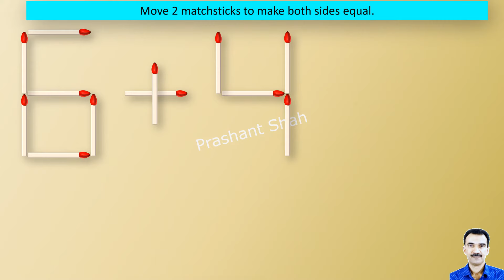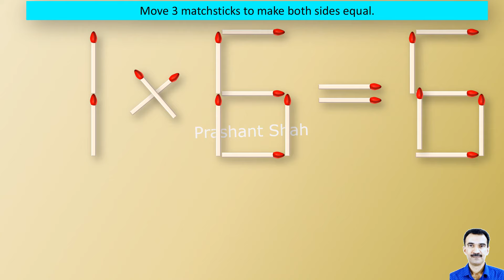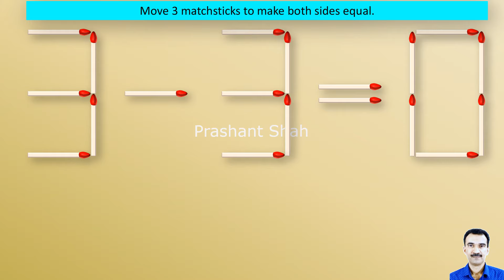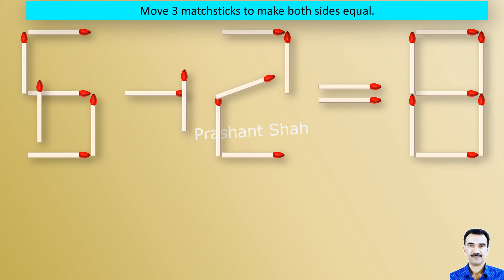Matchstick Puzzles 355